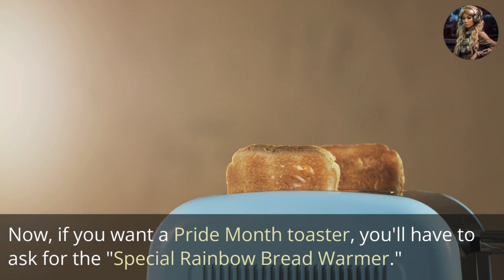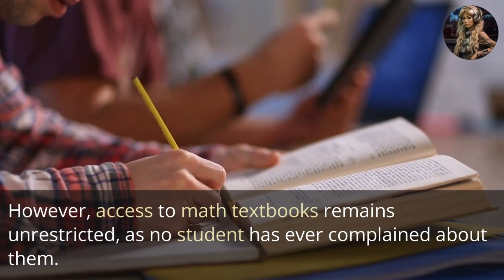News Read by a Cyborg -- Tina Turner Dies at 83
"Welcome to another episode of 'News Read by a Cyborg', your dose of current news with a side of humor! Join us as we explore recent headlines and give them a comedic twist with jokes similar to an SNL format.

In this video, we kick off with the surprising news of Florida Gov. Ron DeSantis stepping up for the presidential race, and guess who Florida's GOP is considering for governor? Hint: It's not a person! Then, we dive into the latest activity of the Popocatépetl volcano in Mexico, prompting a motherly interpretation of volcanic venting.

As we pay homage to the incomparable Tina Turner, we take a light-hearted approach to honoring her iconic hair and unparalleled talent. Kesha is up next with her latest album, reflecting personal struggles, including those pesky car keys.

We then move on to the unexpected decision of Target in response to threats against employees during Pride Month. Need a "Special Rainbow Bread Warmer"? You know where to find it! Next up, we discuss the restrictive access to Amanda Gorman's famous poem in a Florida school, with a witty note on the status of math textbooks.

Lastly, we tackle the issue of Medicaid cuts in some states with a sarcastic health advice from the government.